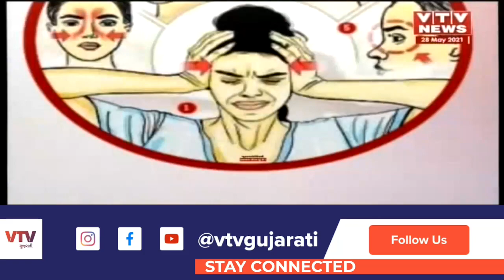Mucormycosis થી બચવાના ઉપાય શું છે ? | VTV Gujarati